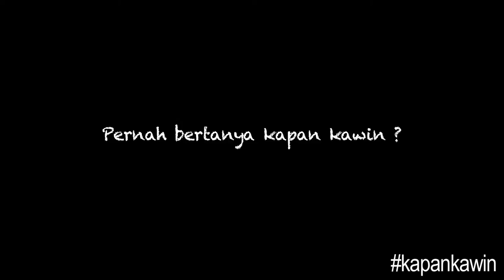Kata Ivanka Suwandi tentang Kapan Kawin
Pertanyaan Kapan Kawin sering dilontarkan Ivanka Suwandi ke teman-temannya yang usianya di atas 30 tahun! Kalau kamu, kapan kawin?